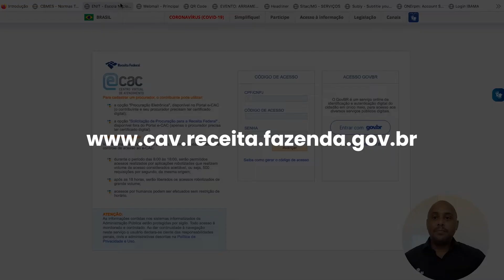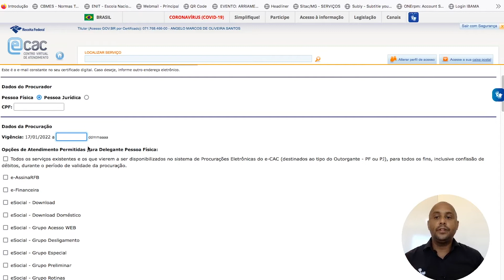Como criar uma procuração eletrônica para o eSocial - Passo a Passo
Comente os temas que você gostaria de ver nos próximos videos.

📒 Conheça o curso trello na prática. Clique abaixo e saiba mais

VÍDEOS RECOMENDADOS

Ei, não esqueça de comentar os temas que você quer ver nos próximos videos. Marque com esse ícone 🎥!